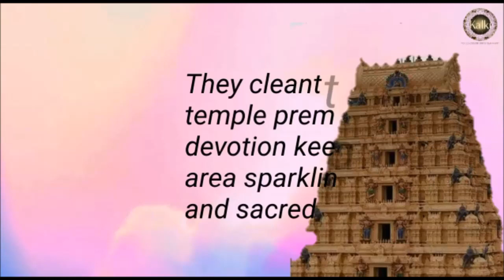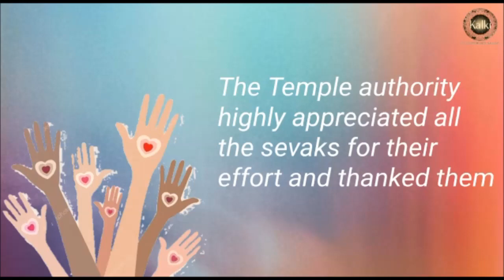Bengali: Devakottai Seva Sangha | Took up the task of Cleaning Sri Bhadrakali Amman Temple